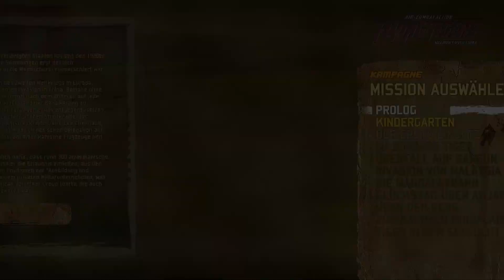Flying Tigers: Shadow over China | Kindergarten | #001 | Schnupperstunde | Deutsch | German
Wir lernen fliegen.
Über ein Abo würde ich mich sehr freuen. Vielen Dank!

«Flying Tigers over China» Hier bekommt Ihr weitere Infos zum Spiel.

Arcade Luftkampf Actionspiel von:

Entwickler: ACE MADDOX
Publisher: ACE MADDOX

FLYING TIGERS: SHADOWS OVER CHINA und ist ein Luftkampf- Actionspiel, das auf den wahren Ereignissen rund um die geheimen Freiwilligengeschwader der USA basiert, die China im Zweiten Weltkrieg auf dem Schauplatz China-Burma-Indien gegen Japan verteidigten.

Erlebe einzigartige Luftkämpfe in der Rolle waghalsiger Kampfpiloten, aufopferungsvoller Transportflieger und todesmutiger Bombercrews und Bordschützen der AVG, RAF und USAAF und wehre den Ansturm der japanischen Kriegsmaschinerie ab. Duelliere dich mit feindlichen Fliegerassen, fliege Überfälle und Luftangriffe hinter den feindlichen Linien und verteidige Chinas überlebenswichtige Nachschubrouten von Rangun die Burmastraße hoch und über den tödlichen Himalaja.